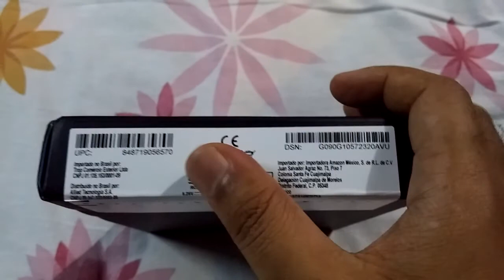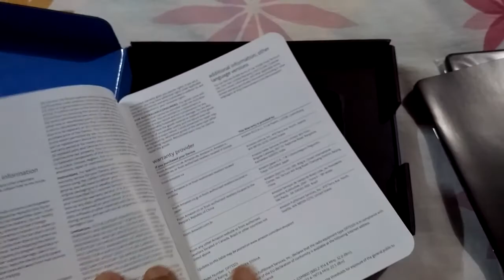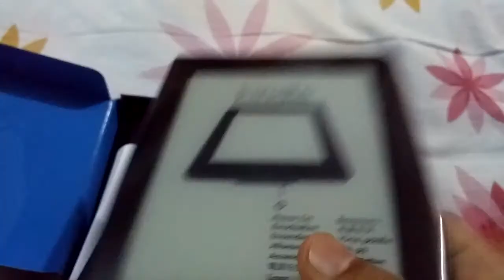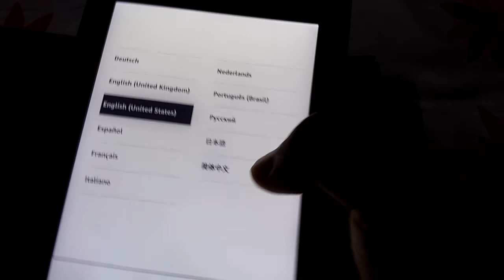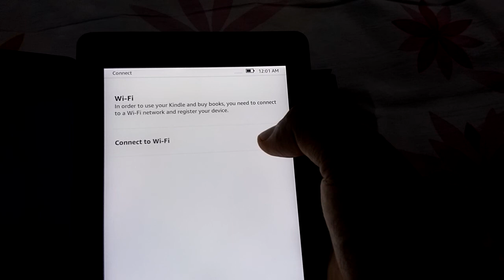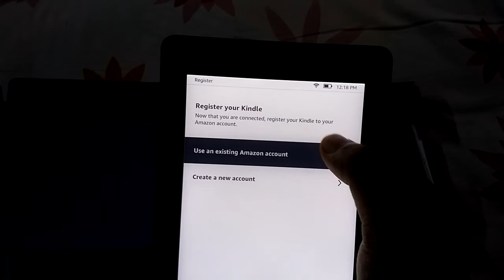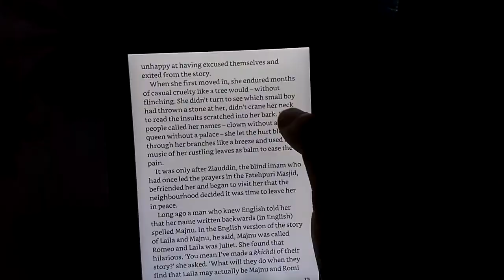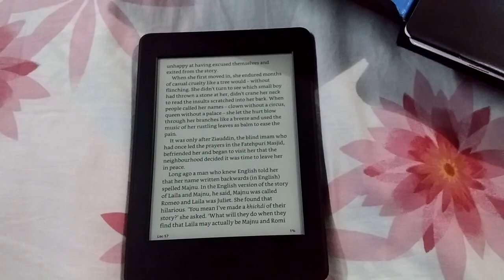কিন্ডল প্যাপার হোয়াইট ইবুক রীডার রিভিউ।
Kindle paperwhite ebook reader review in bengali.